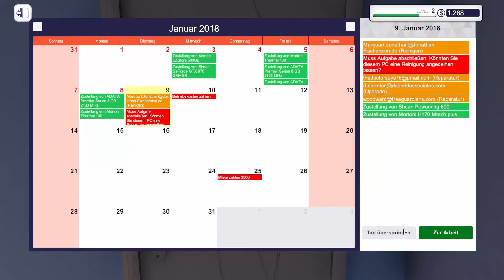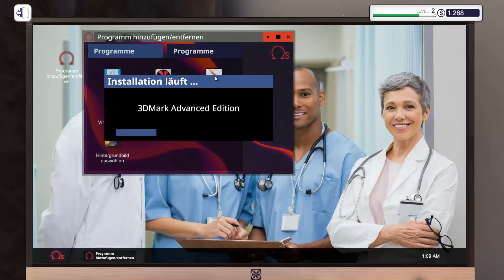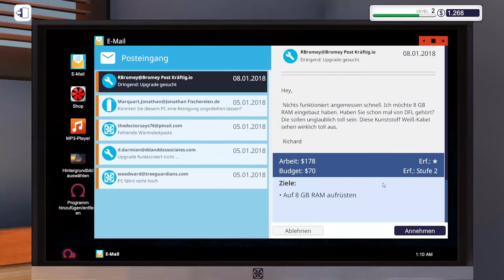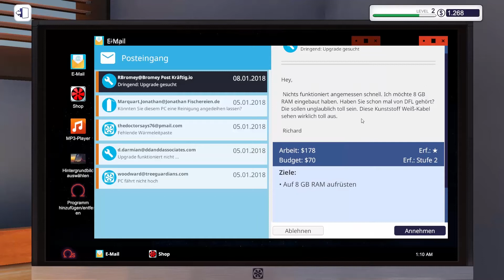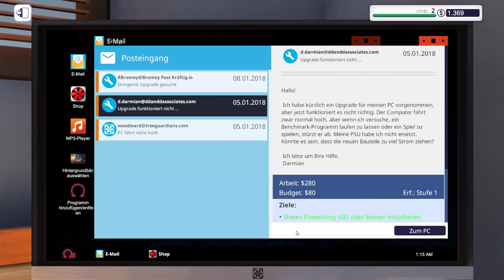[PC Building Simulator] #003 Mehr Platz [Deutsch][HD 60p]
Viel Spaß

Kommt in unseren Teamspeak: IP:
Ramagani
►Steam Account:◄
Ramagani